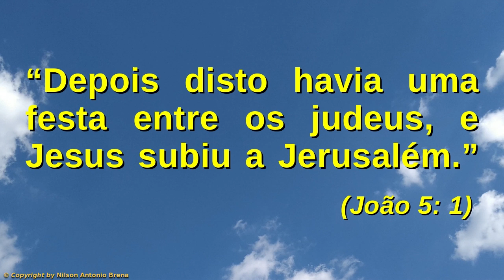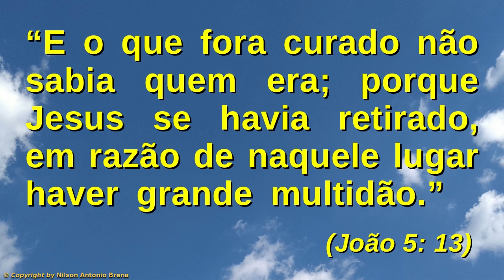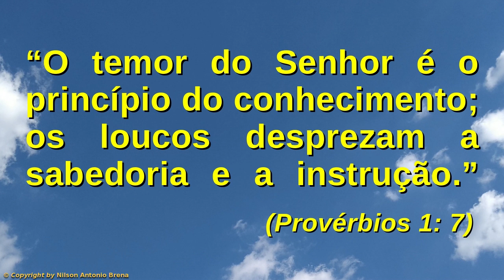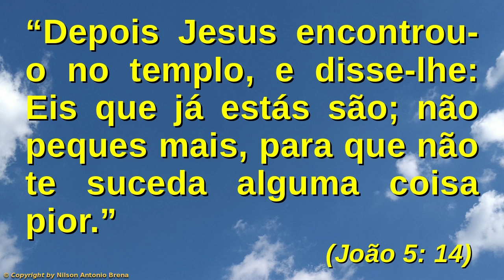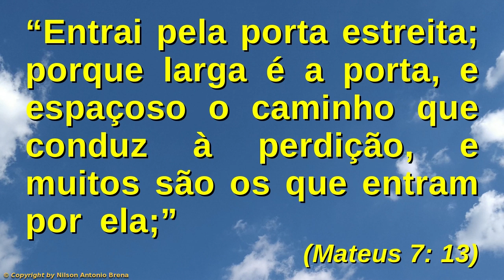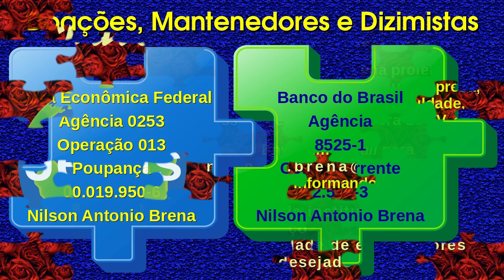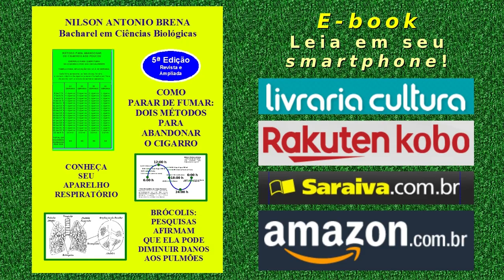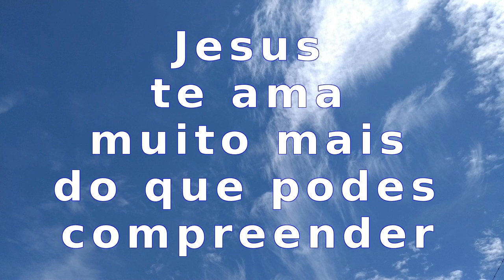60 - Cometer Pecados Ocasiona Sofrimentos ou Doenças - Nilson Antonio Brena - 11/8/2019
Vídeo 60 de 11/8/2019 por Nilson Antonio Brena: "Cometer Pecados Ocasiona Sofrimentos ou Doenças". Palestra com base na Bíblia Sagrada. Criada e proferida pelo Biólogo brasileiro Nilson Antonio Brena. Programa "Reflexões sobre Jesus" da Rádio Vibe Mundial FM 95,7.